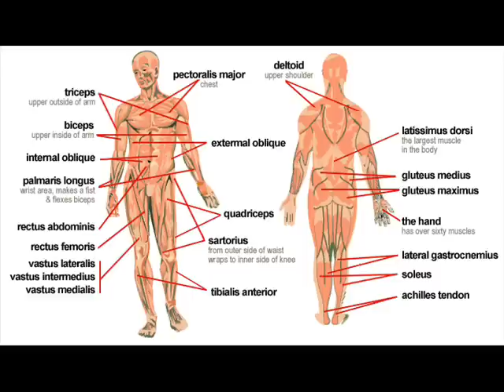Harold Faltermeyer feat. Moses P. - Muscles (Spoons Club Trip Part I)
(P) 1990, Produced by Harold Faltermeyer / Brian Reeves / Andi Slavik, Remix & Additional Production by Mark Spoon.